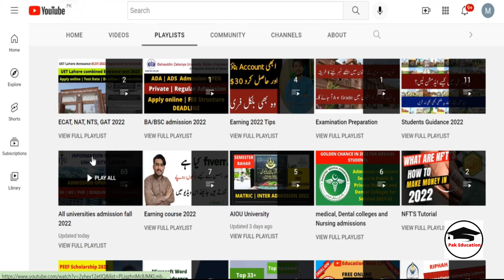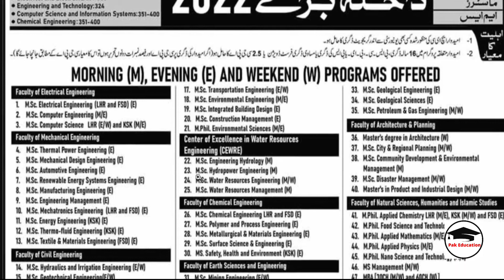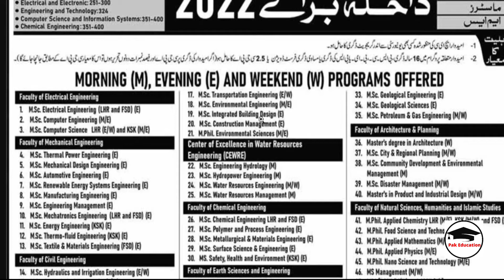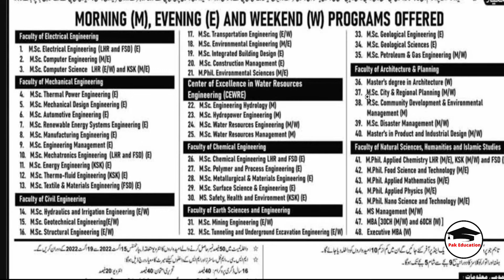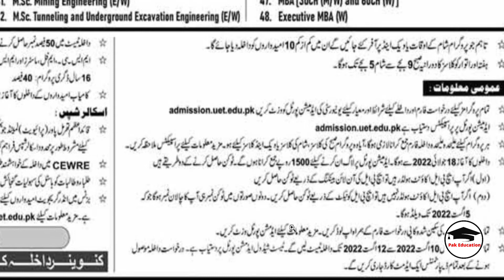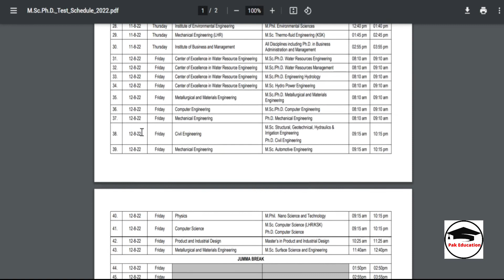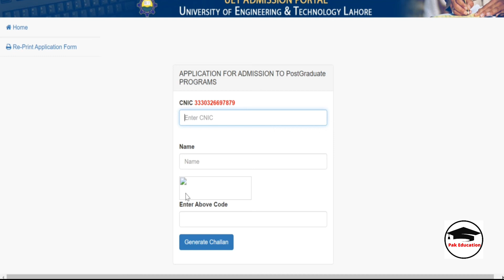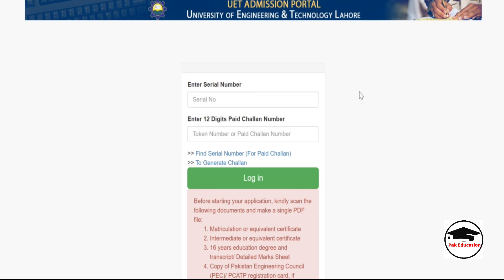University of Engineering and Technology (UET) Lahore | Admission open 2022 | MS/MPhil/MSc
InsightLearn insightLearnPakistan InsightLearn InsightLearn Insight Learn University of Engineering and technology is Govt sector university. It is Situated in lahore. Now Uet lahore announced ms mphil and MSc programs notification.
BY M.Usman Ali (Pak Education)

ا گر ابھی تک آپ نے ہمارا پروفیشنل وٹس ایپ گروپ جوائن نہیں کیا ہے تو دیر مت کریں اور آج ہی اس میں شامل ہوں! پاکستان کے تمام صوبوں کے طلبہ کے لیے بروقت ہر طرح کی تعلیمی معلومات او اپڈیٹس حاصل کرنے کا بہترین ذریعہ۔ خاص طور پر طلبہ کی ضروریات کے عین مطابق تمام نیوز اور اپڈیٹس کی فراہمی۔ تمام کالجز/یونیورسٹیز کے ایڈمیشن کی معلومات؛ میڈیکل کالجز کے داخلوں اور MDCAT کی مکمل رہنمائی؛ میڈیکل/انجنئیرنگ/لاء اور فائن آرٹس کے انٹری ٹیسٹ؛ کمپیوٹر سائنس، میڈیا سٹڈیز، الائیڈ ہیلتھ سائنسز، سوشل سائنسز؛ یونیورسٹیز کے شیڈول اور میرٹ لسٹوں کی تفصیل؛ نیشنل و انٹرنیشنل سکالرشپس؛ بورڈ امتحانات، داخلوں، رزلٹ اور امپروومنٹ کی مکمل انفارمیشن؛ آرمی، نیوی اور ائیر فورس کے جوائننگ پروگرامز؛ کیرئیر کاؤنسلنگ؛ اہم اناؤنسمنٹس، نوٹیفیکیشنز اور تعلیمی نیوز؛ روزانہ اپ ڈیٹس حاصل کریں صرف 300 روپے میں پورے سال کے لیے۔ طلبہ کی آسانی کے لیے انتہائی کم فیس تا کہ ہرکوئی جوائن کر سکے۔ جوائن کرنے کا طریقہ: ◼️ صرف 300 روپے جازکیش کے اس نمبر 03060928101 (محمد عثمان علی
) پر بھیجیں. ◼️ یا میزان بینک کے اکاؤنٹ نمبر (M. Usman Ali) 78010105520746 میں 300 روپے کی رقم جمع کروائیں۔ ◼️ بیرون ملک افراد کے لیے IBAN نمبر  PK26MEZN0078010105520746 ۔ 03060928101 اس نمبر پہ اپنا نام، موبائل نمبر اور رقم منتقلی کا ثبوت یعنی تصویر یا سکرین شاٹ بھیجیں۔ جس کے بعد آپکو گروپ میں شامل کر دیا جاۓ گا اور آپ تمام خبریں موصول کرنا شروع کر دیں گے۔ بغیر رقم کی ادائیگی کے کسی کا نمبر گروپ میں شامل نہیں کیا جائے گا۔ __________________________________________